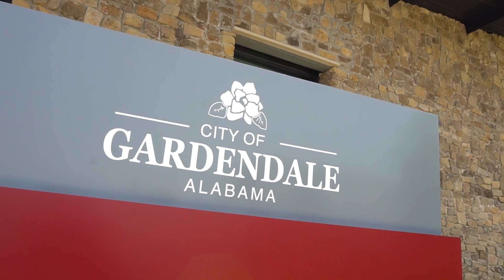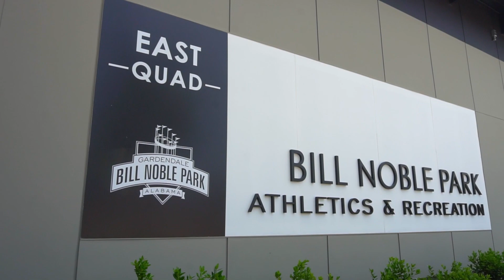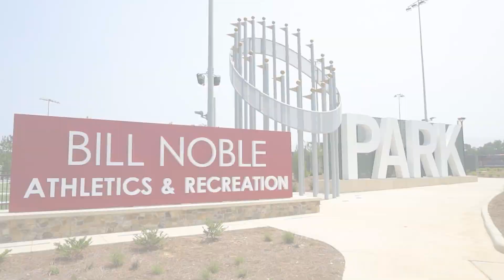Great Times at Bill Noble Park in Gardendale, AL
Bill Noble Park in Gardendale, AL is an amazing outdoor sports complex that supports the health of people of all ages with fun amenities and programs. It's also a sports tourism destination with nine baseball/softball diamonds.

To learn about this and other outstanding sports, recreation, events, and aquatics venues,